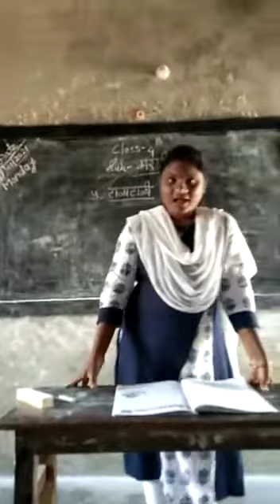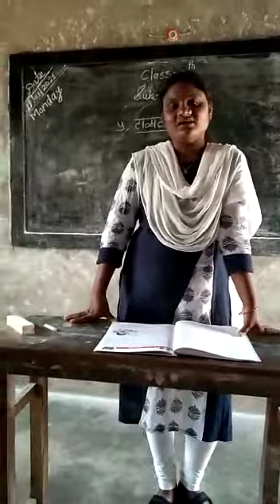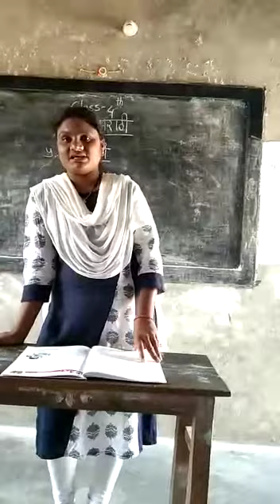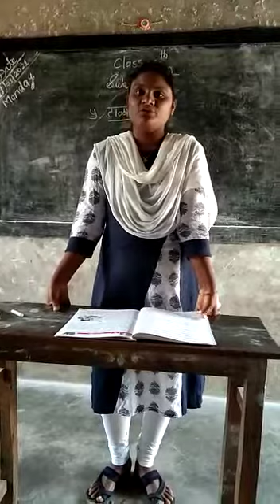class 4th Marathi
Video from Nilima K Dongarwar